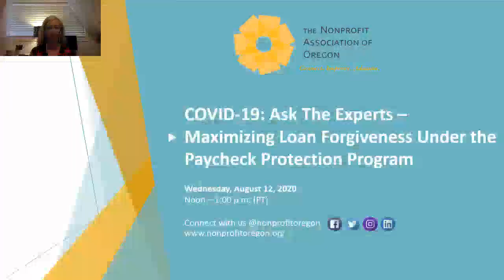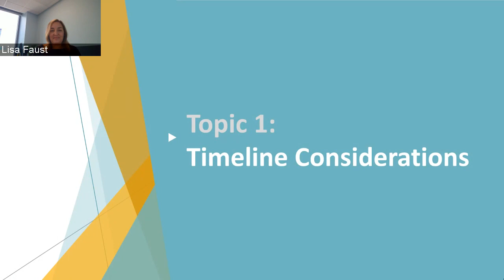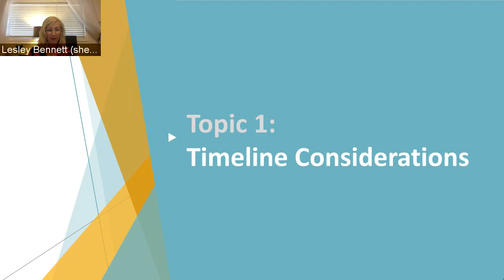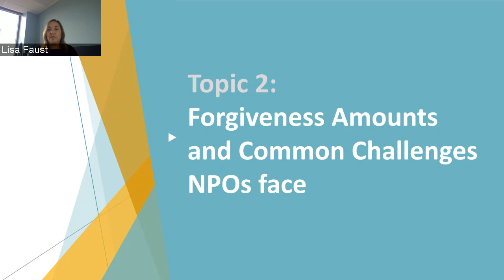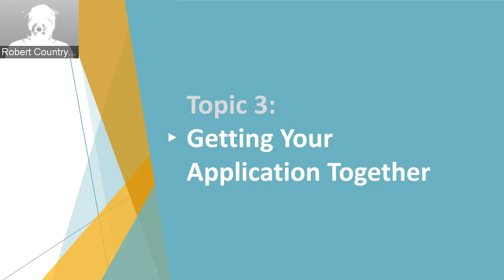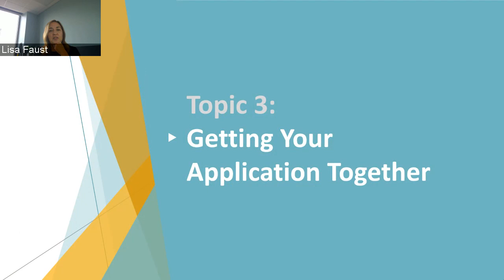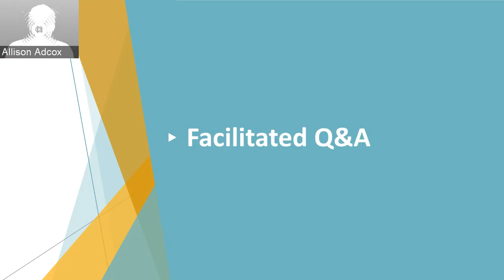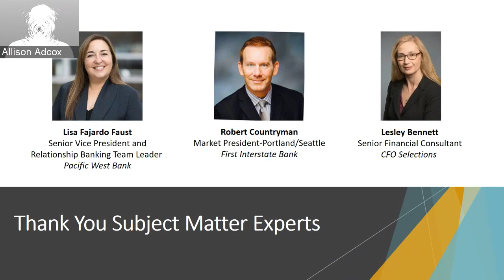Ask the Expert Maximizing Loan Forgiveness Under the Paycheck Protection Program - 8/12/20